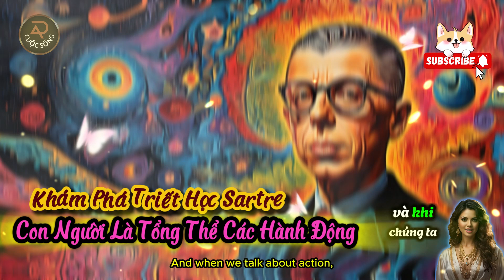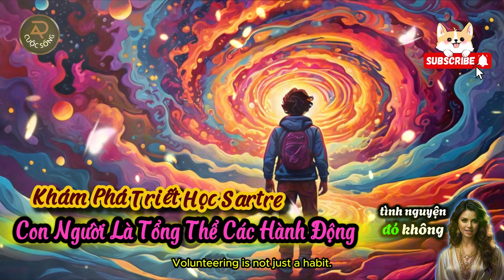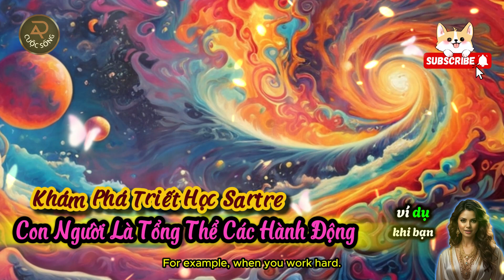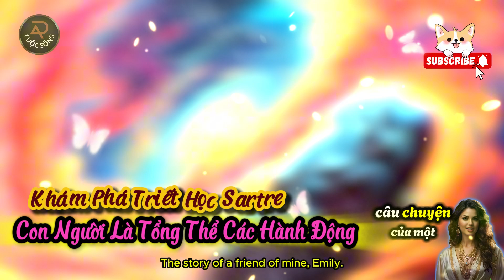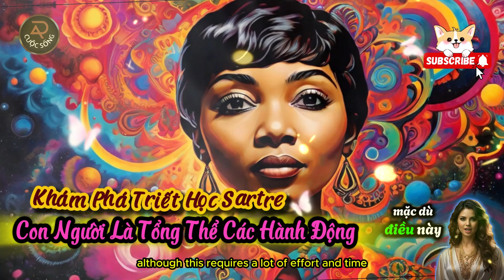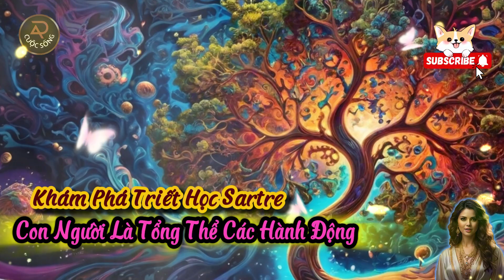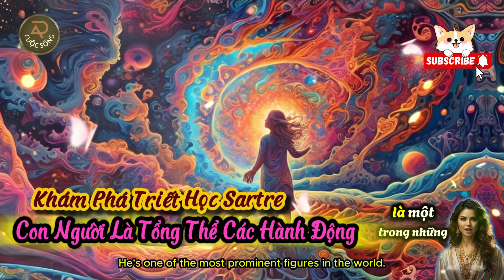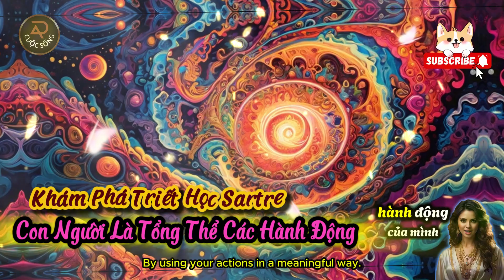Khám Phá Triết Học Sartre: Con Người Là Tổng Thể Các Hành Động | Lời Phật Dạy | Ý nghĩa cuộc sống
Khám phá triết học của Jean-Paul Sartre và Antoine Lavoisier qua bài viết này! Bạn sẽ hiểu vì sao Sartre cho rằng "Con người là tổng thể các hành động của mình" và làm thế nào hành động có thể định hình bản sắc cá nhân và tương lai. Đồng thời, bài viết cũng phân tích nguyên lý bảo toàn của Lavoisier, rằng "không có gì sinh ra và cũng không có gì mất đi", để giải thích cách mà các hành động của chúng ta không chỉ tồn tại trong hiện tại mà còn tiếp tục ảnh hưởng trong tương lai.

Những câu chuyện thực tế chứng minh rằng hành động không chỉ là những hành động đơn giản mà chúng có thể tạo ra di sản vĩ đại và ảnh hưởng sâu rộng. Tìm hiểu thêm về cách những quyết định của bạn có thể định hình tương lai của bạn và thế giới xung quanh bạn. Đừng bỏ lỡ cơ hội để tìm hiểu sâu hơn về triết học và nguyên lý của cuộc sống qua bài viết này!

Triết học Sartre, Nguyên lý bảo toàn của Lavoisier, Hành động và tương lai, Di sản từ hành động, Sartre và Lavoisier